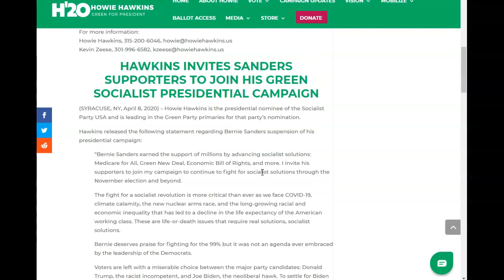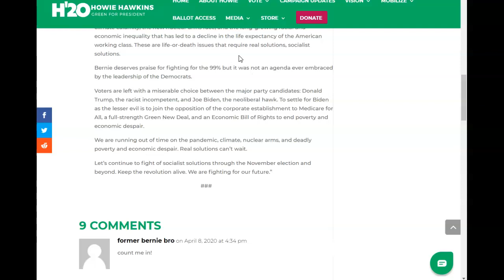What if Howie Hawkins Becomes a Major Candidate in 2020?